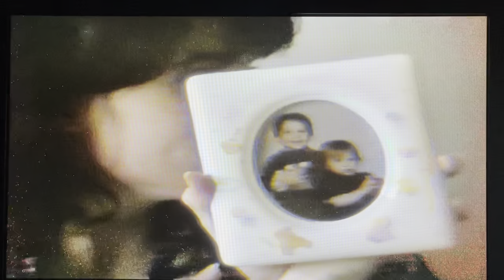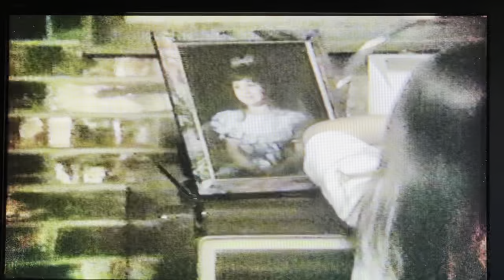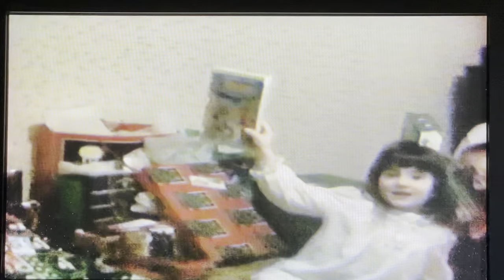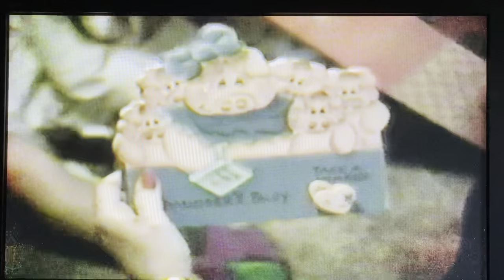Chelsey baby video #1